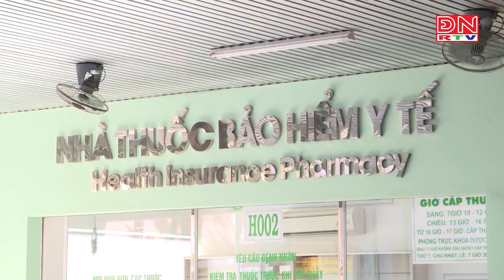Hội đồng nhân dân với cử tri (06 – 03 – 2023)